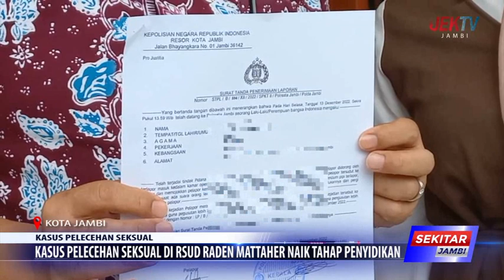KASUS PELECEHAN SEKSUAL DI RSUD RADEN MATTAHER NAIK TAHAP PENYIDIKAN